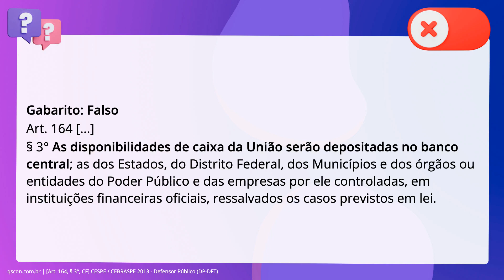QScon Direito: [Art. 164, § 3°, CF] CESPE / CEBRASPE 2013 - Defensor Público (DP-DFT)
Art. 164, § 3°, CF | CESPE / CEBRASPE 2013 | Defensor Público | (DPDFT)

Considerando as disposições da CF sobre os orçamentos e as finanças públicas,. julgue o item subsecutivo: O governo da União deve depositar obrigatoriamente no Banco Central do Brasil os. recursos que movimenta.

Gabarito: Falso